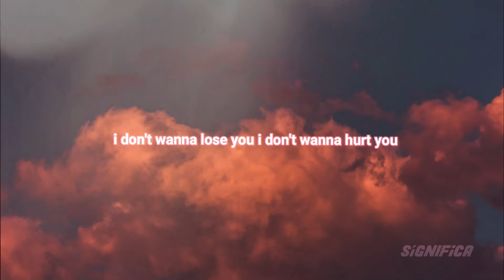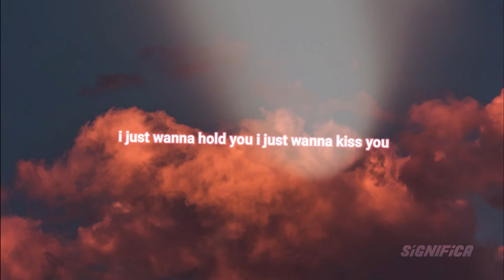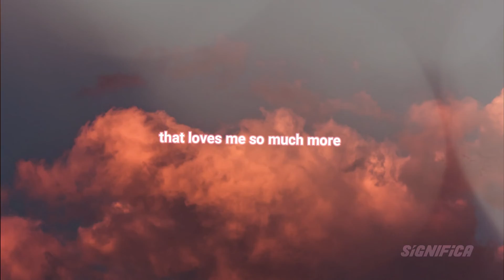Shariful Islam - sry (Official Lyrics Video)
Shariful Islam brings back the laidback summer chillness through his latest chill single "sry", filled with a deep bassline and majestic drumcode, it paints a rather emo picture full of joyous emotions.